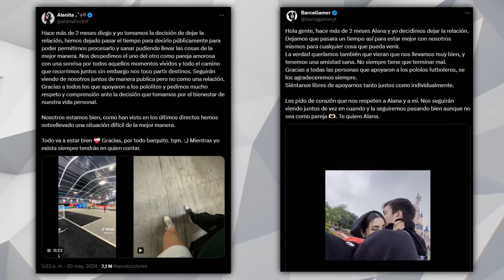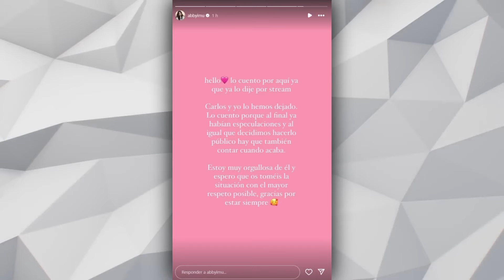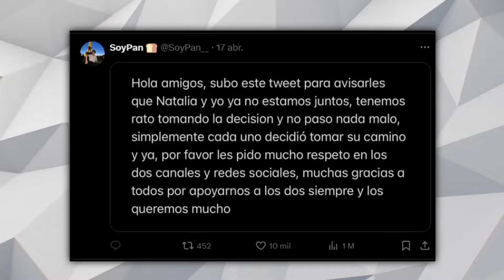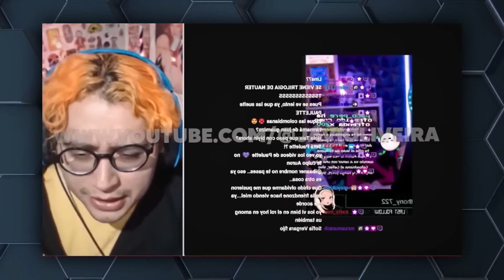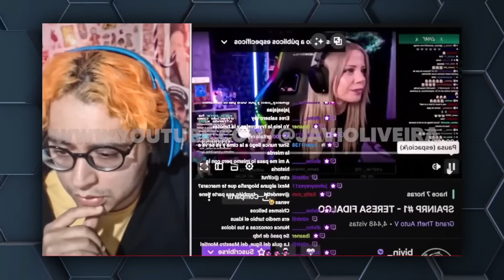LAS PEORES RUPTURAS DE STREAMERS DEL 2024...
En este video les hablare de las rupturas de streamers que sucedieron este año 2024, como ha sido la ruptura de auron y biyin, karchez y abby, alana y barca, tomas mazza y lili y muchos mas, los cuales abordaremos.